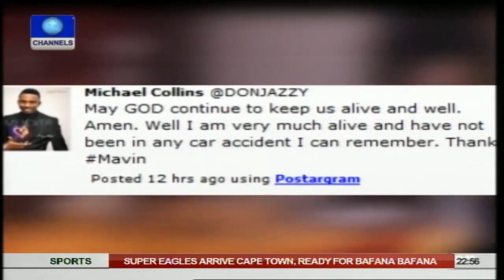News@10: Super Eagles Arrive S Africa Ahead AFCON Qualifiers Clash 08/09/2014 Pt.4